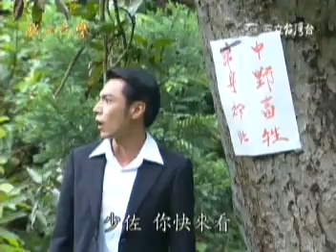2013.05.29戲說台灣-錢來也 Part3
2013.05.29戲說台灣-錢來也  第33集

影片來源:三立電視台